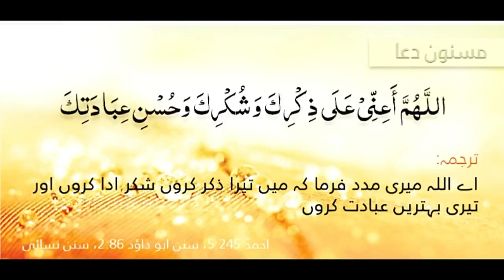NABI KAREEM SallAllahu Alayhi Wa-Sallam KI DUAON MAIN SAI AIK ZABARDAST DUA | MULTAN SHAREEF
NABI KAREEM SallAllahu Alayhi Wa-Sallam KI DUAON MAIN SAI AIK ZABARDAST DUA
MULTAN SHAREEF